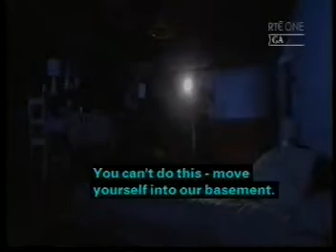Shortland Street ep 3222 pt1/3